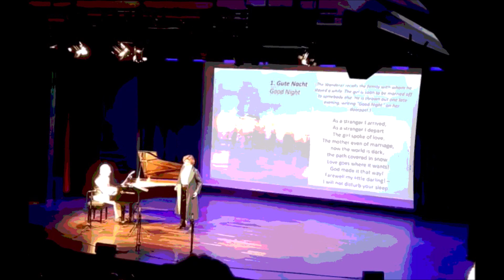Bored ?Attend free hybrid events play movies workshop Bangalore International centre Indiranagar